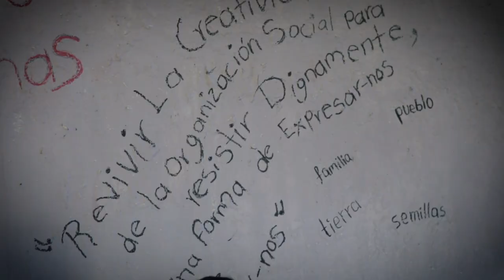La Escuela de Comunicación "Tierra y Territorio"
🌿 ¿De qué se trató la 1era edición de la Escuela de Comunicación "Tierra y Territorio" en México? 📣 ¡Aquí, La Sandía Digital y @Witness Español les contamos!

📲 Les compartimos el video de la 1era edición con participaciones de algunxs compañerxs defensores de los movimientos y de organizaciones que nos apoyaron en la facilitación de los módulos de la escuela.